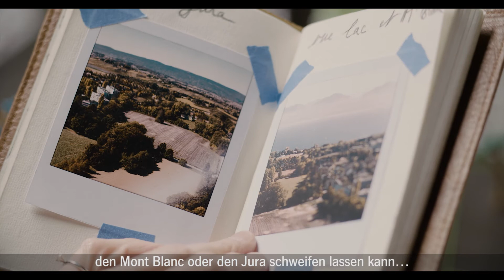Morges Eglantine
Églantine ist ein nachhaltiges Stadtquartier, das gemeinsam von der Gemeinde von Morges und Losinger Marazzi entwickelt wird. Esist das Ergebnis einer überzeugenden partizipativen Vorgehensweise. Entdecken Sie das Prozess